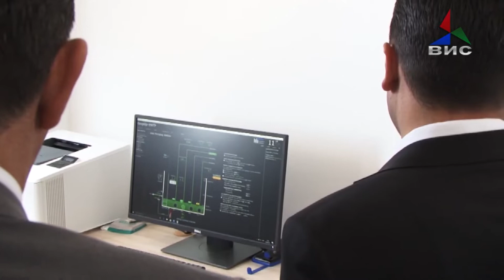Пуштена во употреба пречистителната станица во Гевгелија 26.09.2018